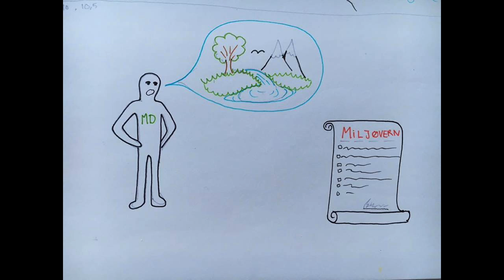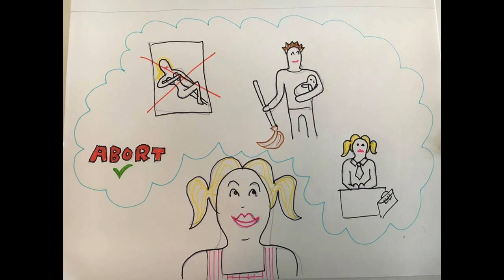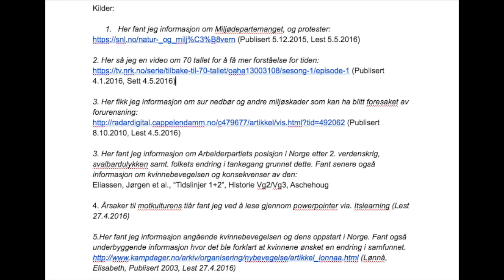Motkulturens tiår 70 tallet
Julie Lykkebø og Karoline Gjerde